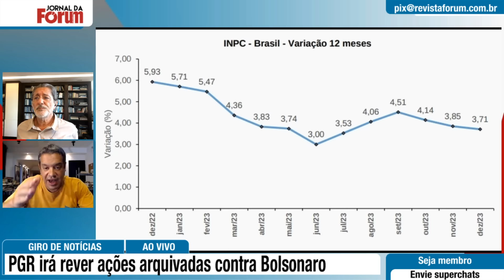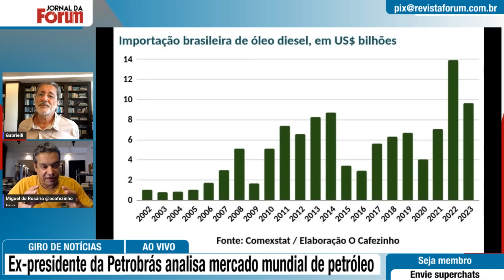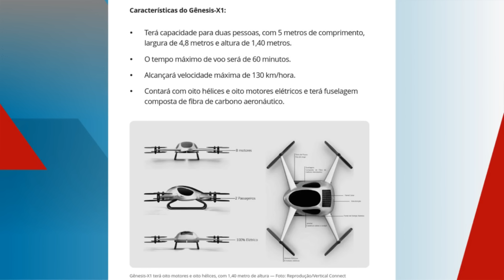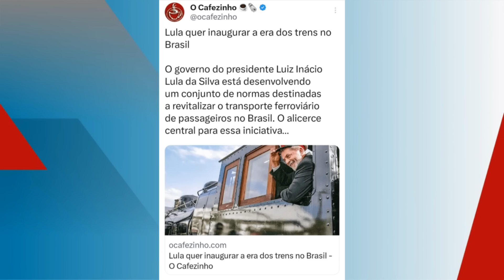Ex-presidente da Petrobras defende ampliação do refino de petróleo no Brasil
00:00:00 - Mundo vai usar petróleo no mínimo por mais 30 anos